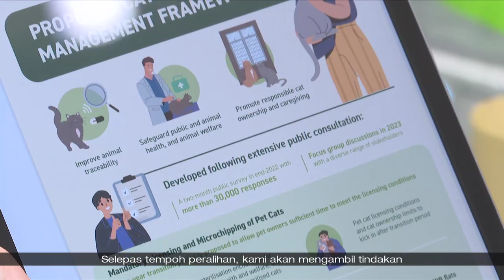Liputan Wartawan | Rangka Kerja Pengurusan Kucing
Para pemilik kucing boleh terus memelihara haiwan kesayangan mereka selepas tempoh peralihan dua tahun yang akan diberikan untuk mereka mendapatkan cip mikro dan lesen secara percuma.

Demikian penjelasan Perkhidmatan Haiwan dan Veterinar (AVS) kepada BERITA Mediacorp.